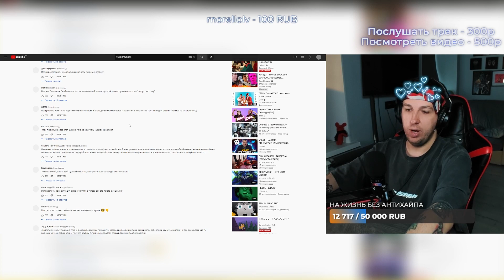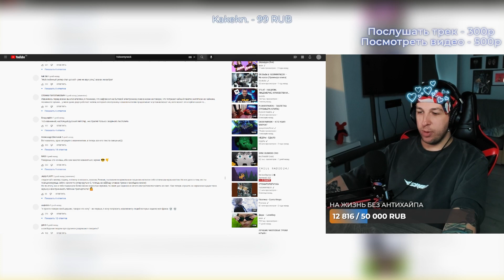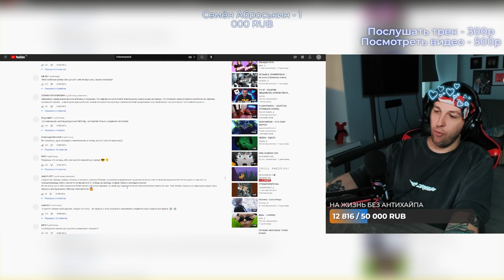Букер про извинения 163onmyneck перед грузинами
- поддержать нарезчика. Каждый рубль очень важен для меня, так как ютуб заблокировал монетизацию в России!! Буду признателен каждому, кто скинет любую сумму

Тут Booker говорит про извинения ромы 163онмайнек перед кавказцами